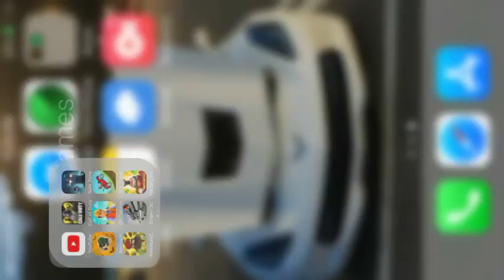Call of duty part 4